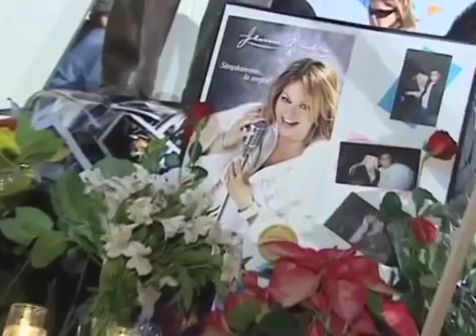Las Especulaciones tras la muerte de Jenni Rivera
Aumentan las Especulaciones tras la muerte de Jenni Rivera. Un resumen de todo lo que vivio la diva de la banda, y todo sobre los secretos que se llevara a la .

MONTERREY, México.- Las autordades aeronáuticas de Mexico han confirmado que una avioneta estrellada en Nuevo León era la misma en la que viajaba la .

La tinta todavía no se secó sobre los anuncios del accidente que sufrió el avión que llevaba a la diva mexicoamericana Jenni Rivera y su prematura muerte y ya .